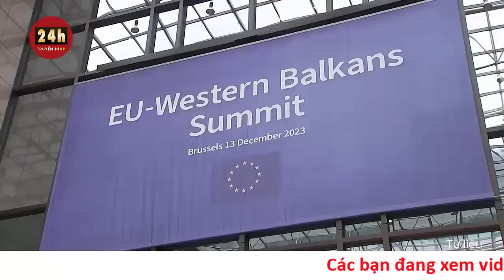Toàn cảnh thời sự quốc tế tối 15/12: Nga sắp có kết quả đột phá ở Avdiivka? | THVN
Quân đội Nga đang đạt bước tiến mới trong giao tranh ở miền đông Ukraine và gần như đang bao vây hoàn toàn Avdiivka.

Binh sĩ Ukraine sửa chữa một xe bọc thép BMP-1 ở Avdiivka vào ngày 7/12/2023.

Theo đài Al Jazeera, các lực lượng Nga sắp tiến vào khu vực trung tâm Avdiivka, thành trì mang ý nghĩa chiến lược và mang tính biểu tượng quan trọng.

Trong những ngày qua, quân đội Nga gần như bao vây hoàn toàn Avdiivka. Thị trấn nằm ở vùng ngoại ô thủ phủ Donetsk ở vùng cùng tên và hiện là mục tiêu hàng đầu của Nga.

Để đạt mục tiêu ở Avdiivka, Nga sẽ phải kiểm soát The Chemist, một quận được đặt theo tên của nhà máy công nghiệp gần đó. "Kiểm soát quận The Chemist cho phép Nga chia đôi lực lượng Ukraine ở Avdiivka, phá vỡ hệ thống phòng thủ thống nhất và từ đó giúp đơn giản hóa các nỗ lực tấn công", kênh truyền thông Rybar của Nga đưa tin.

Theo truyền thông Nga, giao tranh ở Avdiivka đang đến hồi quyết định với việc lực lượng Nga từng bước chọc thủng tuyến phòng ngự của Ukraine. Mũi xung kích của Nga đang tiến về phía trung tâm thị trấn. Lực lượng Ukraine ẩn náu ở các tòa nhà và không ngừng chống trả.

Tiến độ tiến công có thể sẽ chậm, nhưng cũng giống như Bakhmut, việc kiểm soát Avdiivka chỉ là vấn đề thời gian, truyền thông Nga nhận định.

"Nga có thể kiểm soát Avdiivka, cũng như có thể đẩy lùi quân đội Ukraine khỏi các khu dân cư xung quanh thành phố Bakhmut. Nga cũng có thể tạo ra bước ngoặt khi vượt sông Zherebets gần Lyman", Nikolay Mitrokhin chuyên gia đến từ Đại học Bremen của Đức, nói trên đài Al Jazeera. "Nga có thể coi những bước đi này là chiến thắng trong mùa đông".

Ở chiến trường miền nam, Nga sẽ tập trung chặn các nỗ lực tiến công của Ukraine, ông Mitrokhin nhận định.

Ukraine chưa đưa ra thông báo về tình hình ở Avdiivka và khả năng rút lui để bảo toàn lực lượng. “Những ngày này, lực lượng của chúng tôi đang tập trung phòng thủ, tận dụng khoảng thời gian để tích lũy nguồn lực”, Trung tướng Ihor Romanenko, cựu Phó Tư lệnh Bộ Tổng tham mưu Lực lượng Ukraine, nói trên đài Al Jazeera.